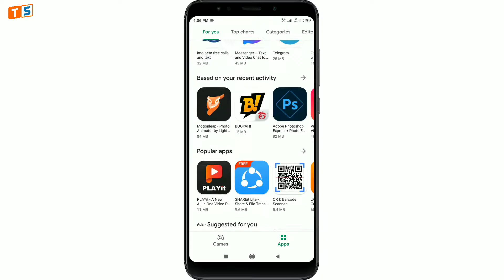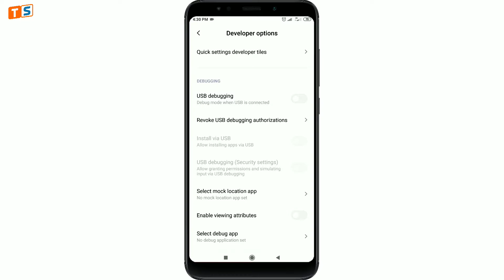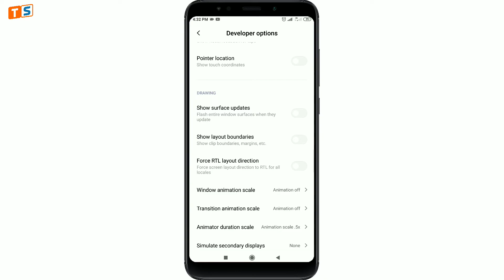ফোনের স্ক্রিন এমন হয়ে গেলে সমাধান করার উপায় | Tech Smart Bangla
Welcome to "Tech Smart Bangla" channel a. Bangladeshi Tech Channel Here you in Bangla Android Tips and Tricks Android apps review Photo editing Android tutorial. We are offering you to learn something new about Android and Application are.